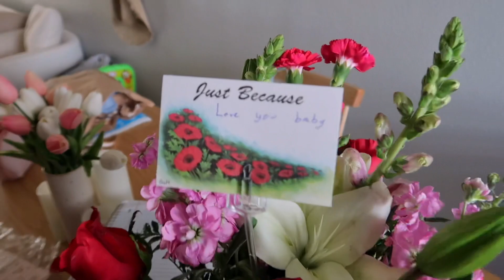nag positive ang buong pamilyaflo| nagalit sa hipag| armywife pinaymom in US| pamilyaflovlog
i love you and i appreciate you being here to follow along with our daily life
hello beautiful people and welcome to our vlog!
i hope you guys enjoy our video.